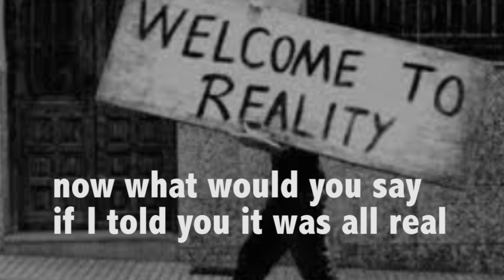Final copy of Peculiar Children